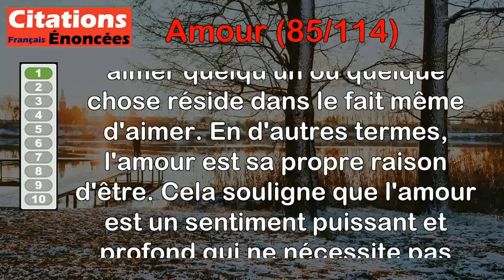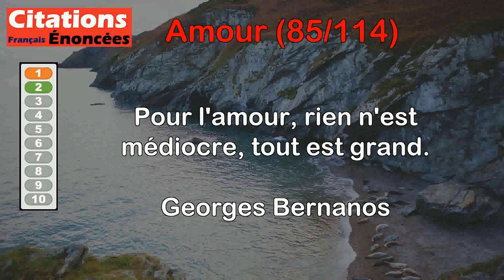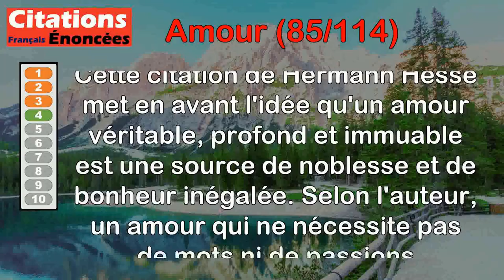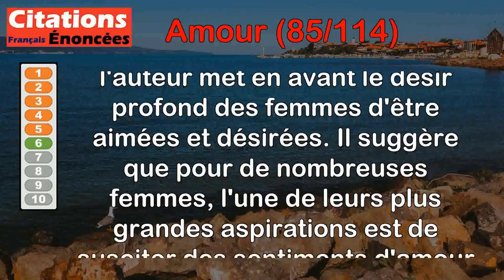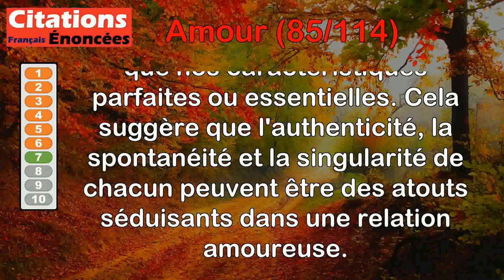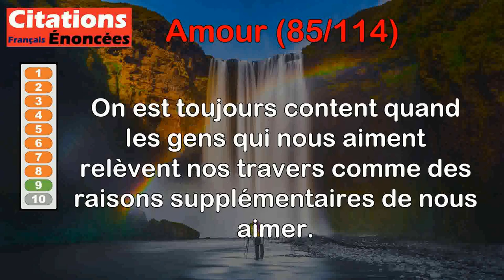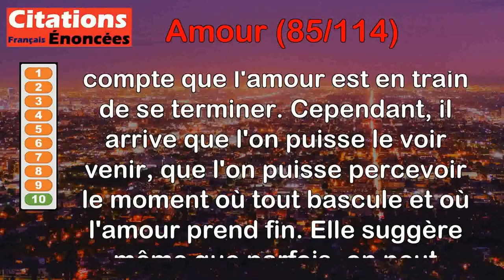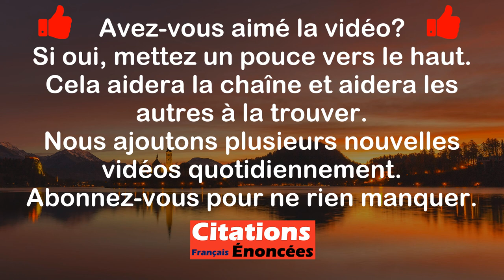Citations - Amour (85 de 114)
00:00 Introduction
00:08 Antoine de Saint-Exupéry - La raison d'aimer, c'est l'amour.
00:52 Georges Bernanos - Pour l'amour, rien n'est médiocre, tout est grand.
01:47 Guillaume Apollinaire - Un hiver sans amour est bien plus froid qu'un autre.
02:30 Hermann Hesse - Il n'est rien au monde qui vous donne plus de noblesse et plus de bonheur qu'un amour immuable, sans paroles, sans passion.
03:21 Jean de La Bruyère - L'on n'aime bien qu'une seule fois : c'est la première ; les amours qui suivent sont moins involontaires.
04:01 Molière - La grande ambition des femmes est d'inspirer de l'amour.
04:42 Ninon de Lenclos - En amour, on plaît plutôt par d'agréables défauts que par des qualités essentielles.
05:28 Charles Dickens - La route du véritable amour n'est pas aussi unie qu'un chemin de fer.
06:14 Emmanuel Carrère - On est toujours content quand les gens qui nous aiment relèvent nos travers comme des raisons supplémentaires de nous aimer.
06:55 Camille Laurens - La fin de l'amour, on ne l'aperçoit pas toujours. Mais parfois, si. Parfois même, on peut la dater.